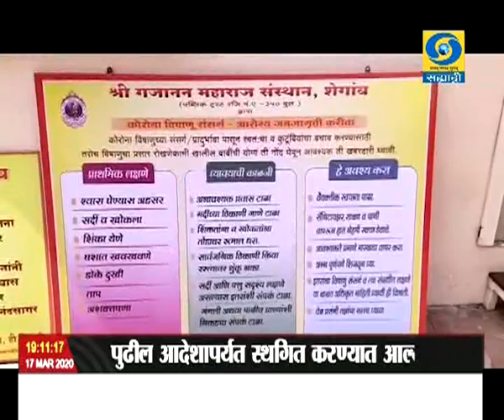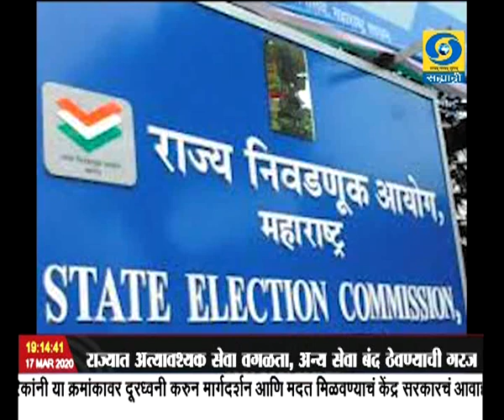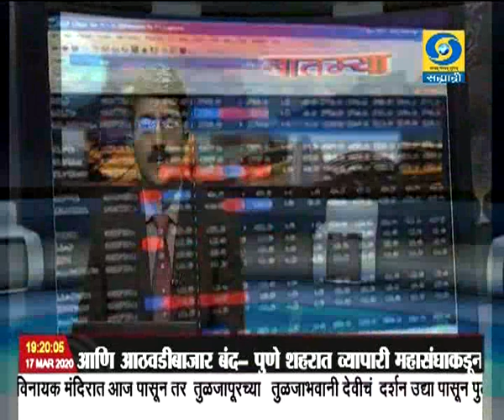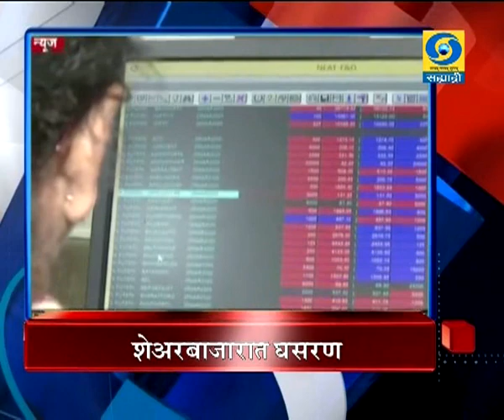सातच्या बातम्या, दूरदर्शन सह्याद्री वाहिनी..(१७ मार्च २०२०)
ठळक बातम्या. राज्यात कोरोनाबाधितांची संख्या ४१ तर देशात १३७ कोरोनाचा फैलाव टाळण्यासाठी सरकारचे खबरदारीचे कसोशीचे प्रयत्न

राज्यातल्या रेल्वे आणि बससेवा सध्या बंद नाही, सरकारी कर्मचाऱ्यांसाठी आठवड्याच्या सुट्टीचा निर्णय नाही, मात्र अनावश्यक गर्दी टाळा मुख्यमंत्र्यांकडून स्पष्ट

राज्यात अत्यावश्यक सेवा वगळता अन्य सेवा बंद ठेवण्याची गरज आरोग्यमंत्री राजेश टोपे यांच्याकडून व्यक्त

प्रतिबंधात्मक उपाय म्हणून मध्य रेल्वेकडून लांब पल्ल्याच्या २३ गाड्या रद्द करण्याचा निर्णय, डेक्कन प्रगती नंदिग्राम एक्स्प्रेसचाही समावेश

खबरदारीचा उपाय म्हणून राज्यातली अनेक देवस्थानं आणि आठवडीबाजार बंद - पुणे शहरात व्यापारी महासंघाकडून तीन दिवसांचा बंद

कोरोनाच्या पार्श्वभूमीवर राज्यातील स्थानिक स्वराज्य संस्थांशी संबंधित सर्व निवडणूक प्रक्रिया पुढील आदेशापर्यंत स्थगित करण्यात आल्याची राज्य निवडणूक आयुक्त, यू पी एस मदान यांची माहिती

कोरोना संसर्ग नियंत्रणासाठी, तंत्रज्ञानावर आधारित उपाय सुचवावेत तसंच योग्य माहितीची देवाणघेवाण करावी - पंतप्रधानांचं आवाहन

मराठवाडा आणि विदर्भात काही भागात पाऊस, सिंधुदुर्गात भुईबावडा परिसरात विजांच्या कडकडाटासह जोरदार पाऊस..